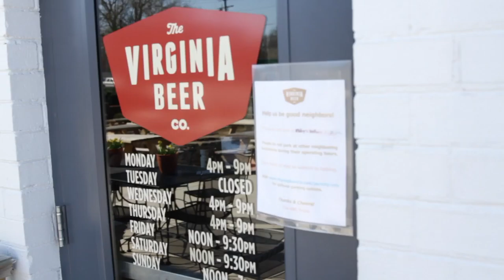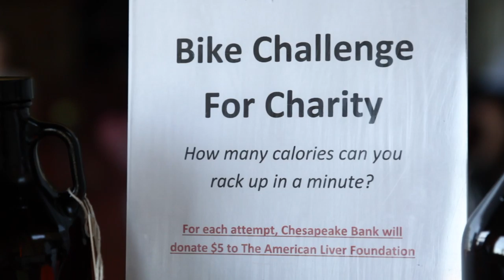Beer gut and pork butt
Fundraiser for the American Liver Foundation